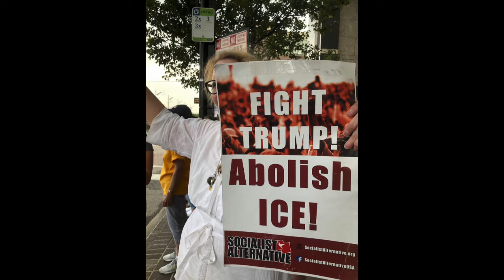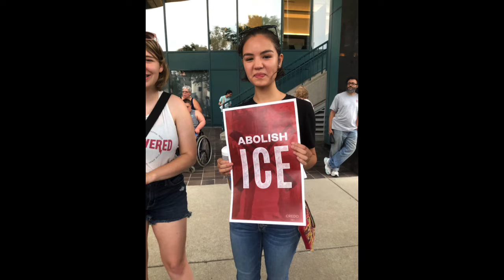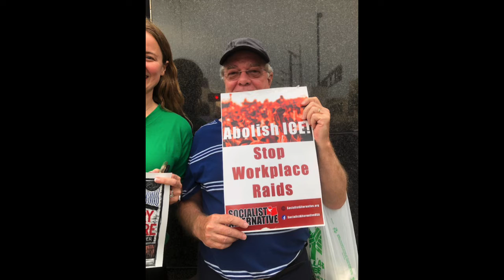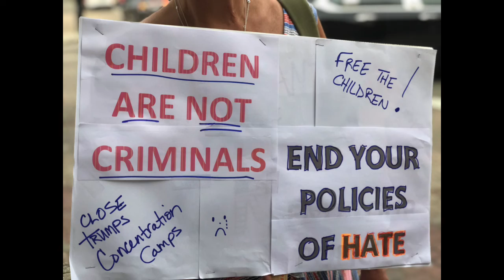Protesting Camps for Illegals 7/2/19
Cincinnati had an impromptu protest against Camps for Illegals on Tuesday, July Second at 5 pm at Third and Walnut.   There were perhaps some two hundred folks there.   Protestors held out signs and passing cars honked.